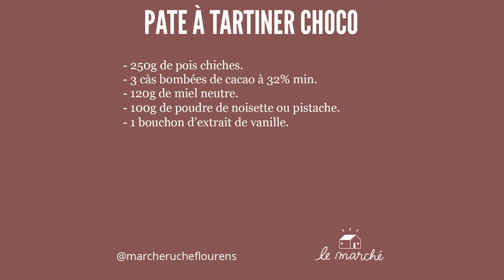Pâte tartiner au chocolat - recette #13 du Marché Ruche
🤩 Recette de pâte à tartiner au chocolat. Vendredi dernier, il s'agissait de la journée mondiale d'une bien trop célèbre pâte à tartiner industrielle. Voici notre recette alternative avec un maximum d'ingrédients de chez-nous : pois chiches, miel, noisettes, etc. 🙏 N'hésitez pas à partager votre touche personnelle en commentaire...

Suivez-nous !